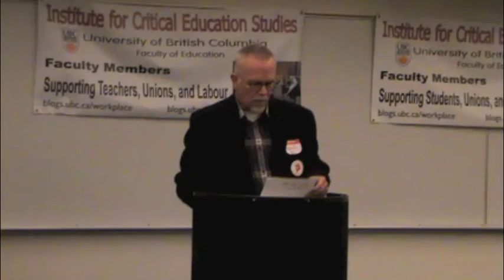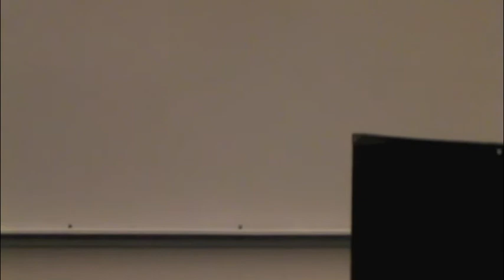RougeForumMorningDiscussion.mov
Morning discussion at the Rouge Forum @ AERA 13 April 2012